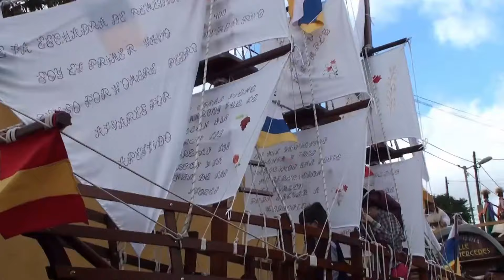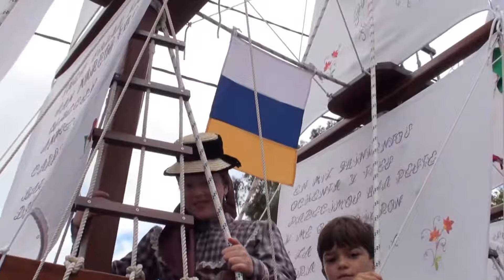romeria ofrenda a san isidro de las mercedes de Tenerife 27 -5-18 HD